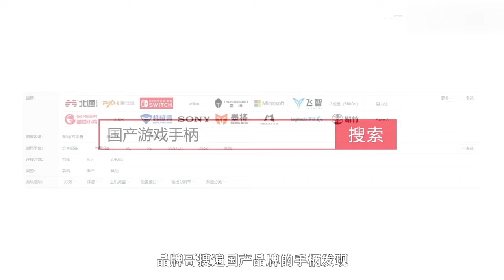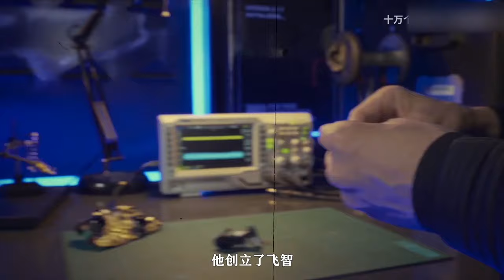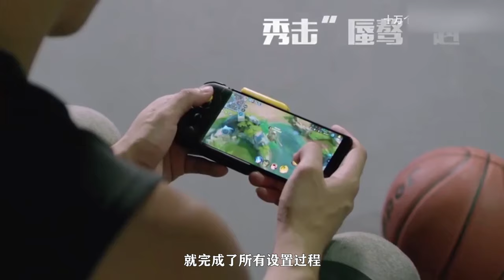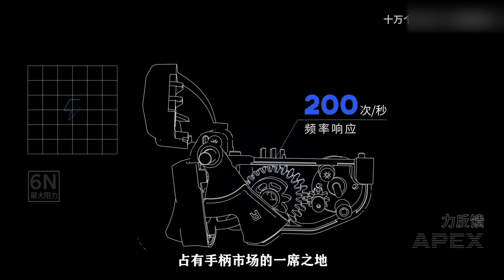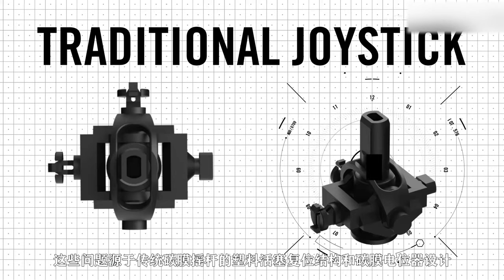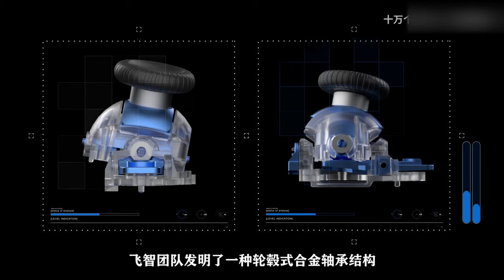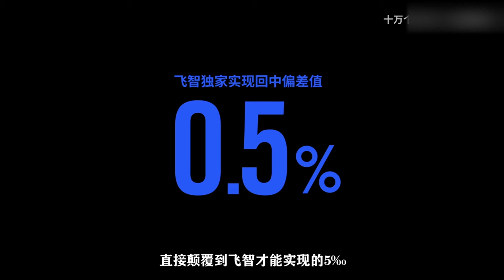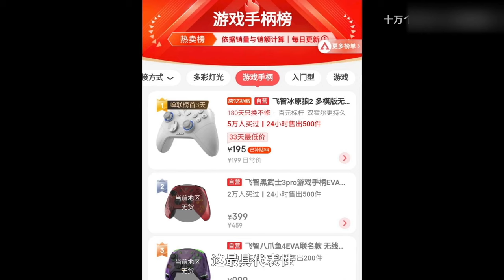【十萬個品牌故事】都2024年了，還在質疑國產遊戲手把不行？ 國產飛智手柄是如何風發展起來的？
在這裏我i會和大家分享不一樣的科普知識
如果大家喜歡我的視頻
歡迎訂閲哦